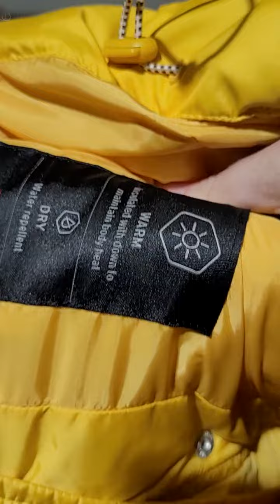БРОНЬ❗️Лот#5 Levi's жіноча колекція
Levi's жіноча колекція

Лот#5

Лот складається з трьох блоків:
- верхній одяг - 4 од.
- футболки - 9 од.
- одяг - 19 од.

Кожен блок має свою ціну.

Для замовлення телефонуйте або пишіть на номер

Ваш ЛУЧ ❤️